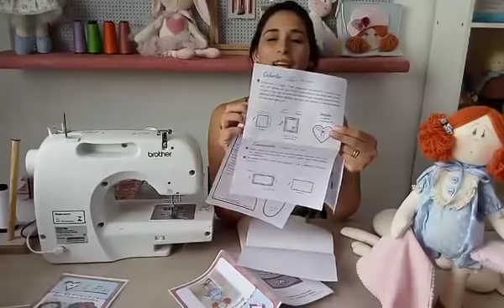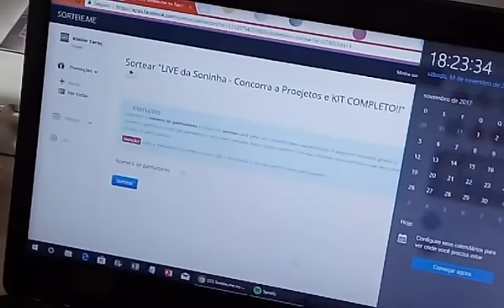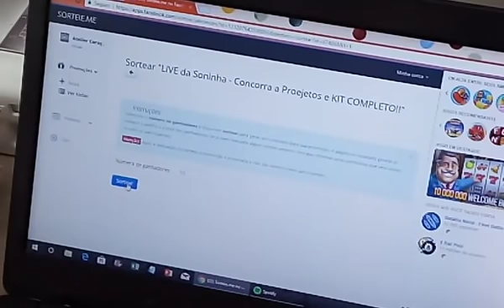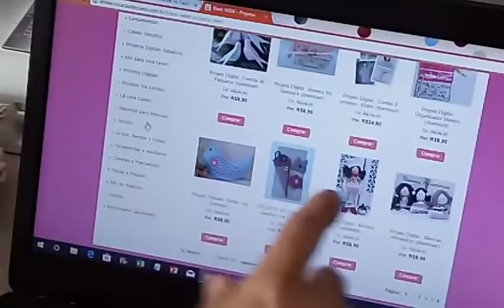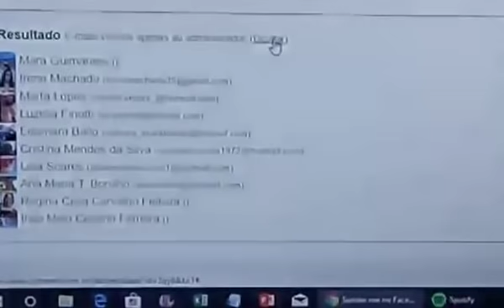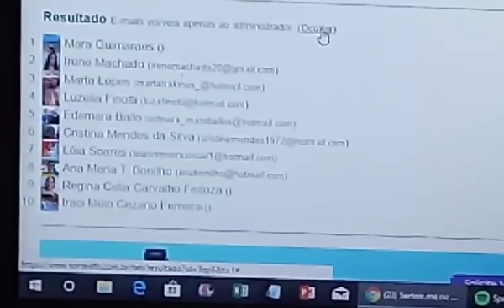LIVE 18.11 - Boneca Soninha - Parte 1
Aula desta linda boneca!! Muitas técnicas!!

Venha conhecer a nossa loja virtual, lá você encontrará uma grande variedade de materiais, ferramentas e projetos para trabalhar. E uma seleção especial de tecidos lindos coordenados e 5 tons de tecido pele para fazer o corpinho de lindas bonecas.